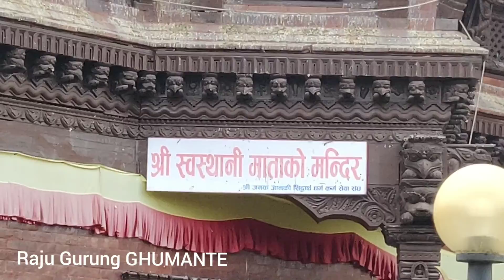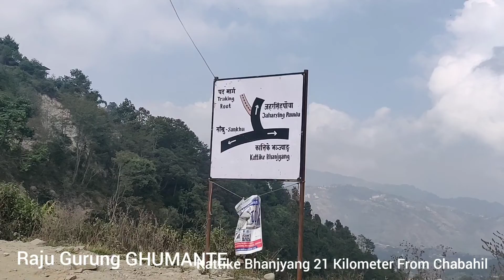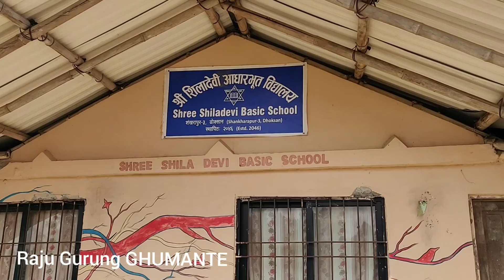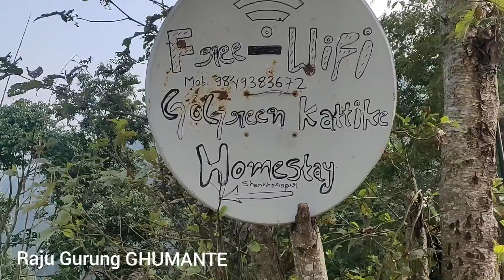Ride and Hike to Kattike Bhanjyang,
Just 25 Kilometer From New Road,Ktm to Go Green Home stay Kattike Bhanjyang.